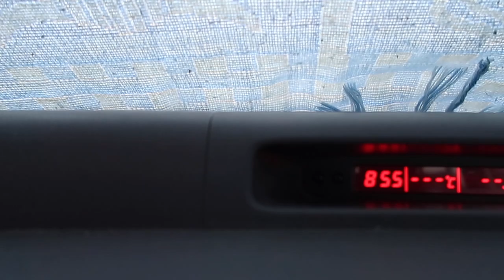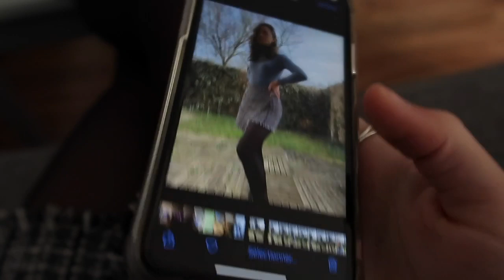vlog | PREMIERS JOURS DE STAGE ♡ - Juste Emma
↓ Déroule la barre d'infos ↓

Hello, j'espère que tout va bien pour vous.
Dans cette vidéo, je vous montre le déroulé de ma première semaine de stage en agence de communication qui dure 4 semaines.

♡ Ce que je porte dans cette vidéo :
♡ HAUT⟩

• PAGE FACEBOOK : JUSTE EMMA

Emma 💋